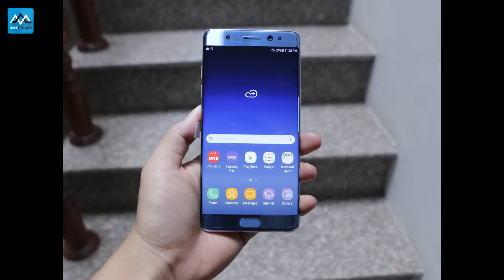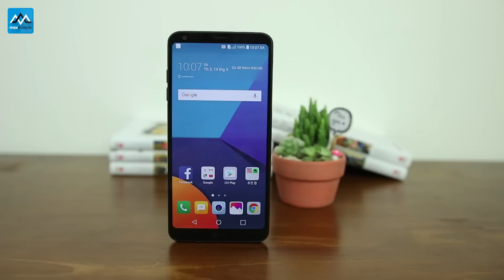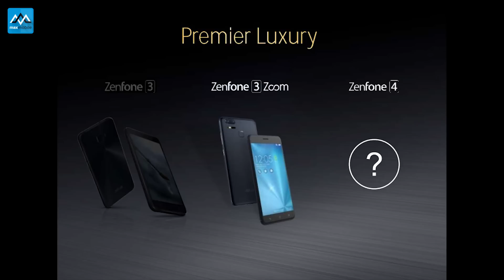Bphone 2, Note 8, LG V30 siêu phẩm nào đang đợi bạn trong tháng 8?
Tháng 8 là thời điểm đánh dấu sự xuất hiện của một loạt các siêu phẩm trong thế giới smartphone, vậy đâu
1. Apple

2. Samsung

5. Xiaomi

►Hệ thống showroom Maxmobile:
Thời gian mở cửa: 8h - 21h tất cả các ngày trong tuần

» Showroom 1: số 106 Thái Hà, Đống Đa, Hà Nội
» Showroom 2: số 12  Xuân Thủy, Cầu Giấy, Hà Nội